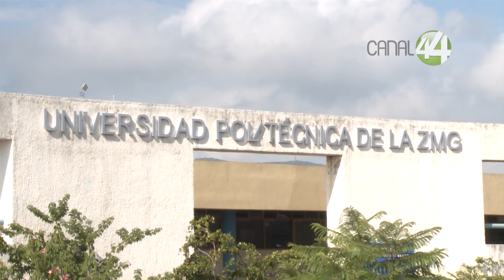Rinde protesta Leticia Leal como coordinadora de la sede UdeG Tlajomulco